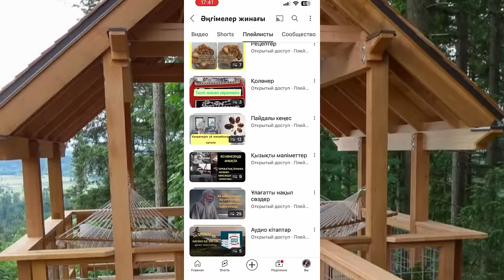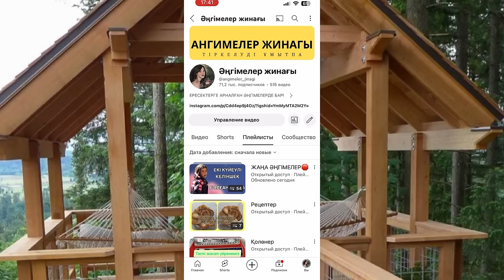ТӘЛІМГЕ ТОЛЫ ӘҢГІМЕ. Болған оқиға